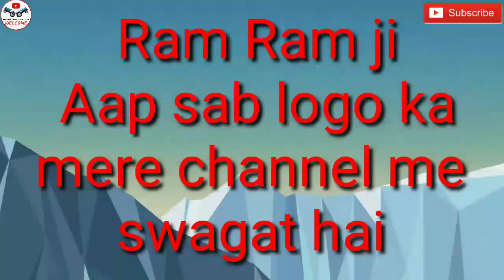part 1 आज पेड़ कट गए 🧐 ट्रॉली में ये क्या है देखो पूरा विडियो sonalika with trolley over load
आज पेड़ कट गए 🧐 ट्रॉली में ये क्या है देखो पूरा विडियो sonalika with trolley over load

Namaskar doston aap sab logon ka mere channel me swagat hai hum tractor related video banate hai new tractor review tractor stunt all tractor or sabhi videos mere channel par mil jayengi ja kar videos ko dekho enjoy kro and like comment share subscribe jarur kre